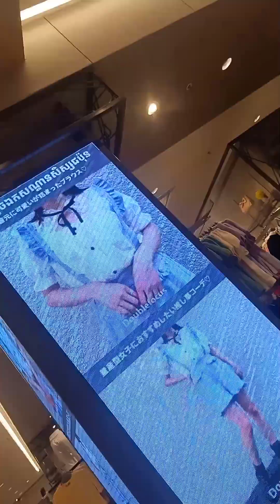clever child 14months, cute and lovely daughter baby